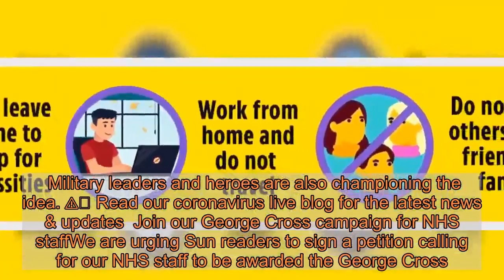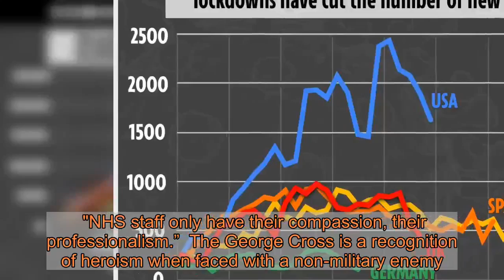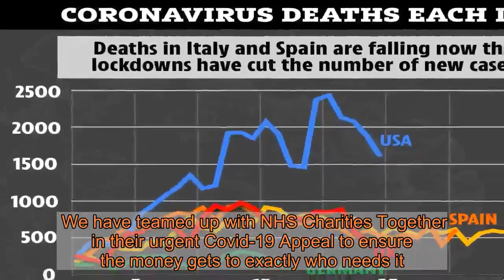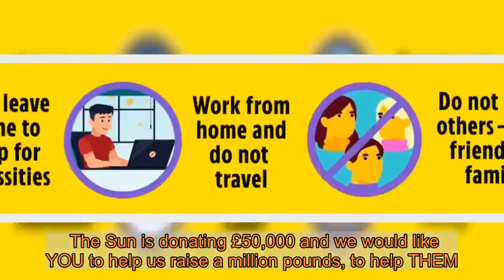More than ten thousand of you back our call to give NHS staff George Cross medal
MORE than ten thousand of you have signed a Sun petition backing Lord Ashcroft’s call to collectively honour our NHS heroes with a George Cross.  Military leaders and heroes are also championing the idea. ⚠️ Read our coronavirus live blog for the latest news & updates Join our George Cross campaign for NHS staffWe are urging Sun readers to sign a petition calling for our NHS staff to be awarded the George Cross.  We are backing a proposal by Lord Ashcroft to honour our health heroes with the gallantry gong given for acts of bravery that did not take place in battle.  A No10 spokesman said: “The NHS is doing a fantastic job and the nation will want to find a way to say thank you when we have defeated this virus.”  SAS hero Andy McNab added: “The award of a George Cross would show an emotional appreciation.”  We are asking our readers to please sign the petition below.   Ex-Army chief Colonel Richard Kemp, 61, said: “The NHS staff have gone out on a limb. Many have put their lives in danger or, indeed, have made the ultimate sacrifice.”  Simon Weston, 58, awarded an OBE for his courage and charity work after surviving severe burns in the Falklands War, said: “When we were sent into conflict we had a weapon.  "NHS staff only have their compassion, their professionalism.”  The George Cross is a recognition of heroism when faced with a non-military enemy.  Downing Street appeared to give veiled support to The Sun’s campaign, and said the government would thank staff, once the crisis was over. CORONAVIRUS CRISIS - STAY IN THE KNOWDon't miss the latest news and figures - and essential advice for you and your family. Get Britain's best-selling newspaper delivered to your smartphone or tablet each day - find out more.  Give now to The Sun's NHS appealBRITAIN’s four million NHS staff are on the frontline in the battle against coronavirus. But while they are helping save lives, who is there to help them?  The Sun has launched an appeal to raise £1MILLION for NHS workers.  The Who Cares Wins Appeal aims to get vital support to staff in their hour of need.  We have teamed up with NHS Charities Together in their urgent Covid-19 Appeal to ensure the money gets to exactly who needs it.  The Sun is donating £50,000 and we would like YOU to help us raise a million pounds, to help THEM.  No matter how little you can spare, please donate today The PM’s spokesman said: “The PM has been clear about the debt of gratitude we all owe the NHS workforce.  “Our thoughts are with anyone who has lost a loved one from coronavirus including NHS staff.  “The NHS is doing a fantastic job and the nation will want to find a way to say thank you when we have defeated this virus.”      GOT a story?